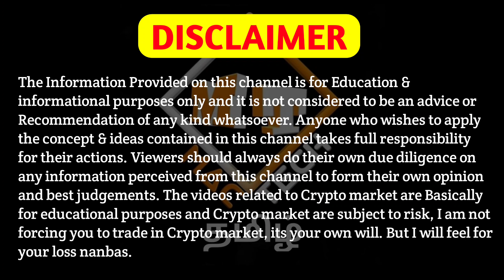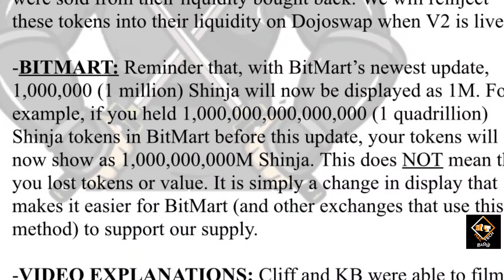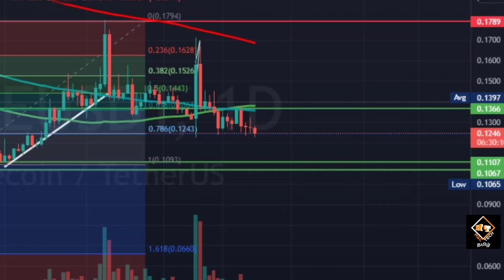Shibnobi (SHINJA) And Dogecoin Updates | Be Very Careful 🚨🚨🚨 Mac Tech Tamil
Shibnobi (SHINJA) And Dogecoin Updates | Be Very Careful 🚨🚨🚨 Mac Tech Tami

Vanakkam Nanbargale welcome to your channel Mac Tech Tamil. In this video I am going to discuss about Bitcoin. So watch this video till the end. Hoping for 20K family soon. Thank You so much for your love and support Romba Romba Nandri Nanbargale!!! Stay safe Stay healthy cheers!!! Join this channel to get access to perks Global Exchanges : Binance MEXC Hotbit Gateio KuCoin Indian Exchanges : WazirX CoinDCX Pro CoinDCX Coinswitch Giottus Playlists Cryptocurrency Crypto Beginners Series Let's Connect ↔️ Talk with me on Clubhouse Telegram ✅ Facebook ref...✅ Instagram ✅ Twitter ✅ Koo ✅ For business enquiries mail me at My Gears: Mobile Tripod Mic If you buy any item through this link I get a small amount of commission to improve our channel. I hope you will support me nanbargale. Ungaloda love and support ku romba romba nandri. Disclaimer : The information provided on this channel does not constitute investment advice, financial advice, trading advice, or any other sort of advice and you should not treat any of the channel's content as such. Mac Tech Tamil does not recommend that any cryptocurrency should be bought, sold, or held by you. Do conduct your own due diligence and consult your financial advisor before making any investment decisions. Mac Tech Tamil will strive to ensure accuracy of information said on this channel although it will not hold any responsibility for any missing or wrong information. Mac Tech Tamil provides all information as is. You understand that you are using any and all information available here at your own risk. Thanks For Watching tamil crypto cryptocurrency india bitcoin dogecoin indiawantscrypto wazirx trading btc btctamil shib shibainu shinja memecoins cryptonews cryptotamil tamilcrypto dailyupdates Disclosure: Please note that some of the links above are affiliate links, and at no additional cost to you, I will earn a commission if you decide to make a purchase after clicking through the link. Please understand that I have experienced all of these companies, and I recommend them because they are helpful and useful, not because of the small commissions I make if you decide to buy something through my links. Please do not spend any money on these products unless you feel you need them or that they will help you achieve your goals